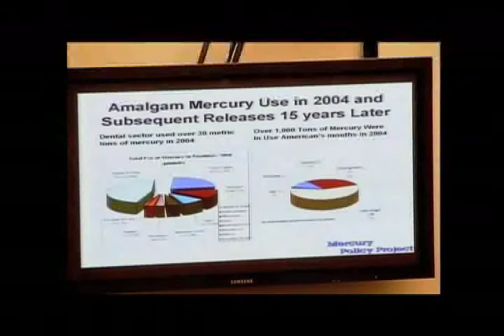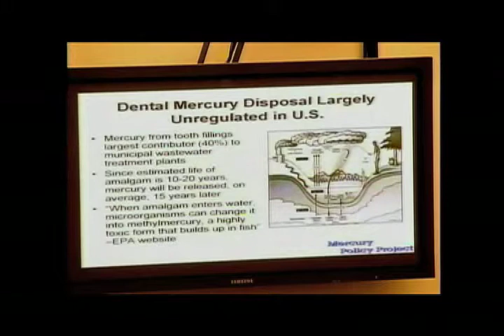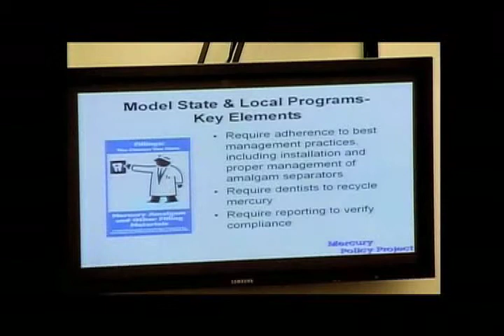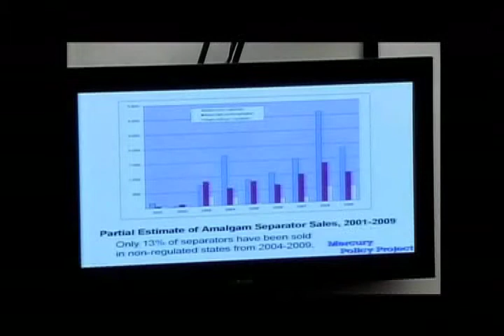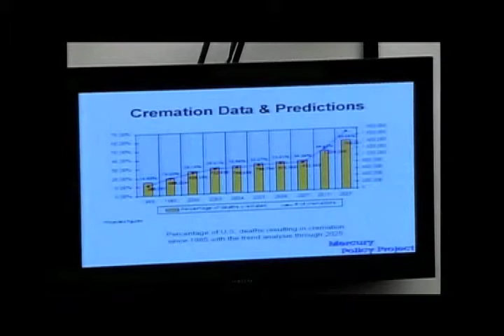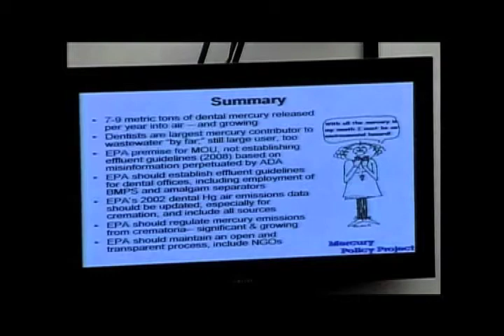Assessing EPA's Efforts to Measure and Reduce Mercury Pollution from Dentist Offices (Part 2)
Assessing EPA's Efforts to Measure and Reduce Mercury Pollution from Dentist Offices (Part 2) - House Oversight Committee - 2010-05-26 - House Committee on Oversight and Government Reform. On Wednesday, May 26, 2010, the Domestic Policy Subcommittee will hold a hearing entitled "Assessing EPA's Efforts to Measure and Reduce Mercury Pollution from Dentist Offices." The purpose of the hearing is to examine actions undertaken by EPA and other stakeholders to improve measurement of and limit mercury pollution from dental sources. Video provided by the U.S. House of Representatives.